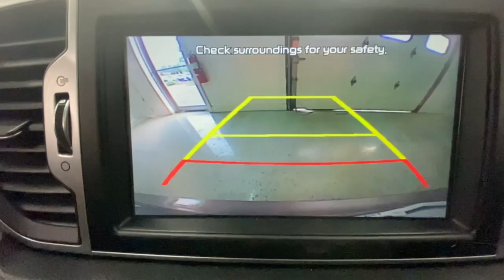2017 Kia Sportage Rochester, Victor, Pittsford, Webster, Spencerport, NY VT45883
Mineral Silver Used 2017 Kia Sportage EX available in Rochester, New York at Auction Direct USA Rochester. Servicing the Victor, Pittsford, Webster, Spencerport, NY area.

New Tires! AWD! Navigation/GPS, Moonroof/Sunroof, Bluetooth, Backup Camera, Leather Interior, Heated Steering Wheel, Heated and Cooled Seats, Dual Power Seats, Blind Spot Monitor, Lane Assist, Remote Keyless Entry, Push Button Start, Steering Wheel Mounted Audio Controls, Touchscreen, Alloy Wheels. This vehicle has a clean, accident-free CARFAX history report.